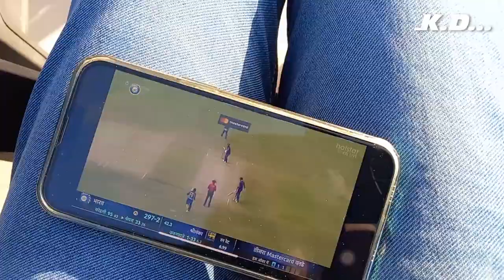Happy Uttarayan 2023 | Vaasi uttarayan | kite Festival vlog 2 | Dhaval Khatri vlog - 2023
Total dhamaal on Uttarayan on day 2 (Vaasi Uttarayan)  Please put your comment ke aap  ko mere vlog kese lag rahe hai ?

Song: Affo Khudaa Hum Ko Tum Pe Pyar AyaMovie: Jab Jab Phool Khile (1965)Star cast: Shashi Kapoor, NandaMusic Director: Kalyanji AnandjiSingers: Mohammad RafiDirector: Suraj Prakash
Music SONG Affoo Khudaya
ARTIST Mohd. Rafi
ALBUM Jab Jab Phool Khile
LICENCES
Music
SONG
Param Sundari –| Mimi | Kriti Sanon, Pankaj Tripathi | A R Rahman | Shreya Ghoshal | Amitabh B
ARTIST
A R RAHMAN